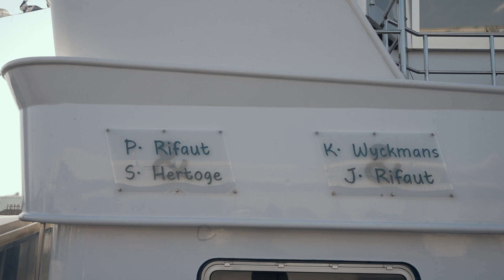Jacintha en Kenneth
Schippers Jacintha en Kenneth huwden en hadden hun feest in De Lozen Boer in Lochristi